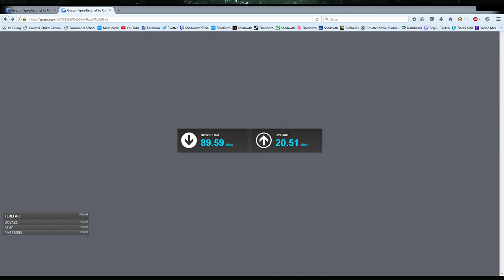Mi è arrivata la fibra!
Ovviamente sono un idiota e mi son dimenticato di dire che non ho ancora impostato degli orari fissi per lo streaming, ma vedrò prossimamente come gestirli. Principalmente però pomeriggio/sera/notte. Di mattina vi assicuro che dormo :)